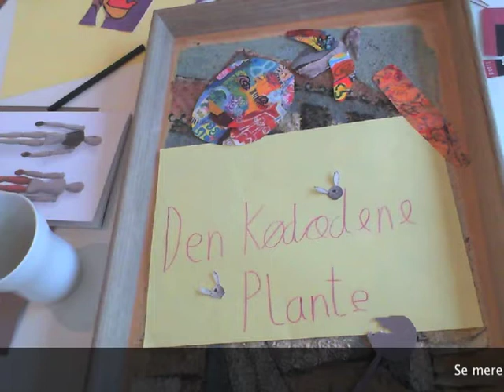AnimateIT på Museum Jorn - gr. 1 fra Grauballe Skole d.17/11 2011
AnimateIT på Museum Jorn. Der arbejdes med Animation og Lyddesign.
Denne video er resultatet af en dags workshop med elever fra Grauballe Skole og deres lærer Vibeke Hatting.
Workshoppiloter er Andreas Lindebjerg, Lars Svanholm og Flemming Poul Giese.
Christina Rauch Oxbøll, Museum Jorn er kontaktperson fra Museet og var med  i processen.
Projektet er en del af AnimateIT der er et delprojekt under TEX, Kulturprinsen.